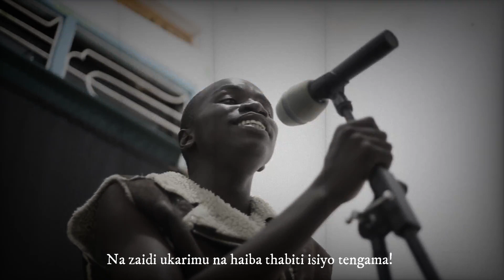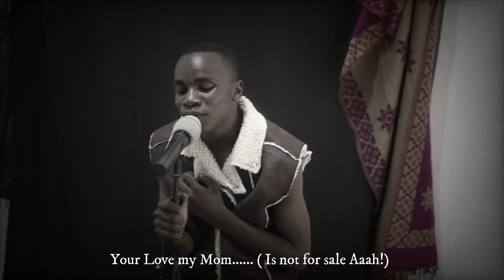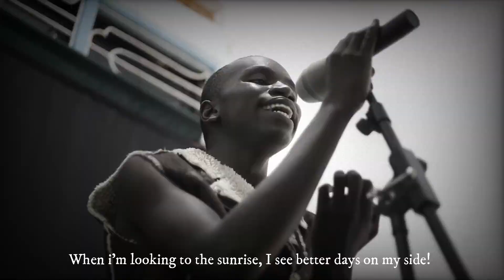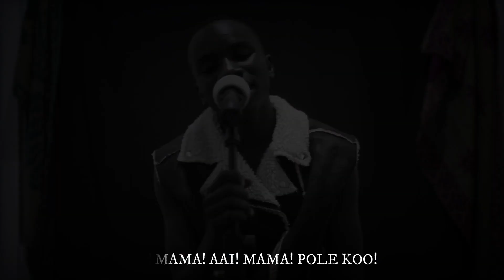Blandon Plastar - African Mom (Official Acoustic Video) (African Collaboration type)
1.
2.
3.
5.
6.
7.
8.
9.
10.
11.
12.
13.
14.
15.
16.
17.
18.
19.
20.
1.
2.
3.
4.
5.
6.
7.
8.
9.
10.
11.
12.
13.
14.
15.
16.
17.
18.
19.
20.
22.
23.
24.
25.
26.
27.
28.
29.
30.
31.
32.
33.
34.
35.
36.
37.
38.
39.
40.
41.
42.
43.
44.
45.
46.
47.
48.
49.
50.
51.
52.
53.
54.
55.
56.
57.
58.
59.
60.
61.
62.
63.
64.
65.
66.
67.
68.
69.
70.
71.
72.
73.
74.
75.
76.
77.
79.
80.
81.
82.
83.
84.
85.
86.
87.
88.
89.
90.
91.
92.
93.
94.
95.
96.
97.
98.
99.
100.
101.
102.
103.
104.
105.
106.
107.
108.
109.
110.